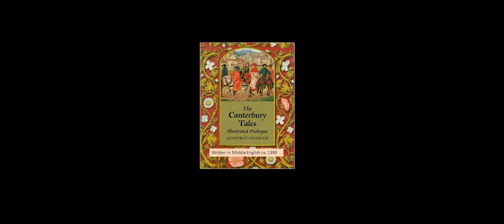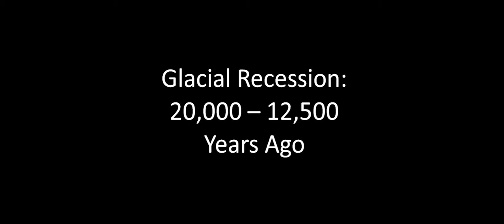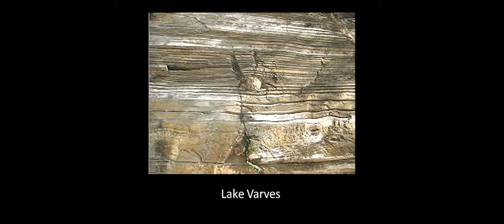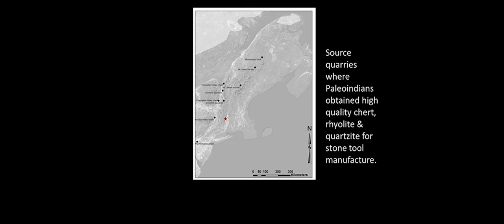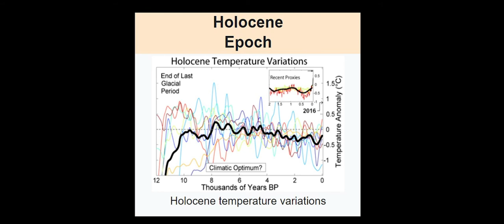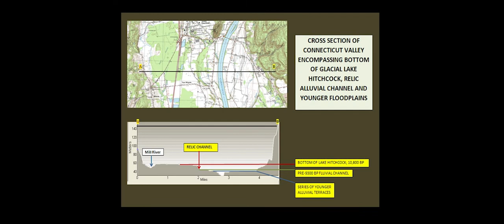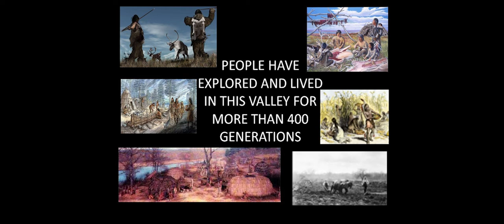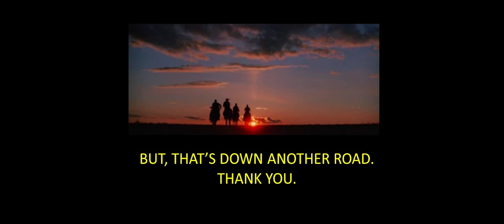Whately Historical Society - Pete Thomas